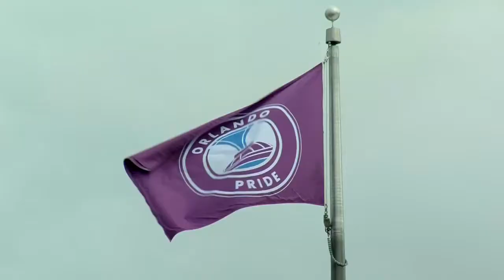NWSL Women's Soccer ⚽ Orlando vs Utah